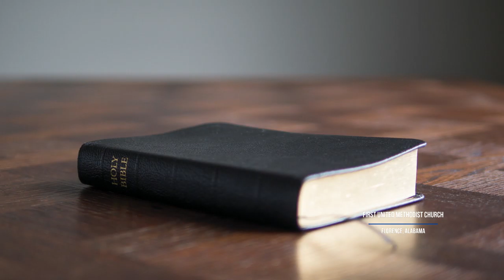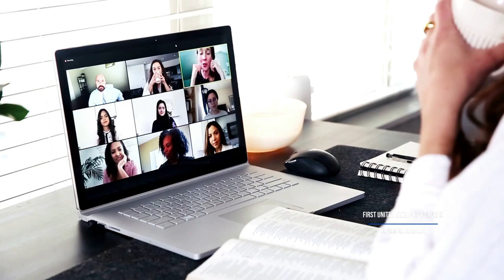Mid-week Devotion September 3, 2020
We continue our study of Atomic Discipleship: Make it Attractive with associate pastor, Terry Stubblefield